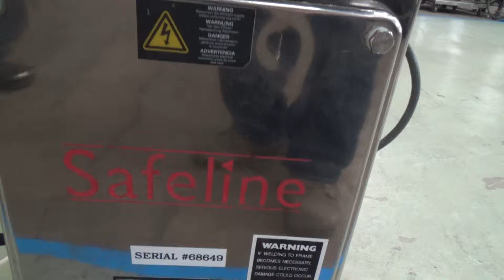Used- Safeline Pharmx Capsule Metal Detector - stock # 71389011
Used- Safeline Pharmx Capsule Metal Detector. 3" long by 1" tall product opening. Touch screen controls, mounted on casters. 1/50-60/120V.